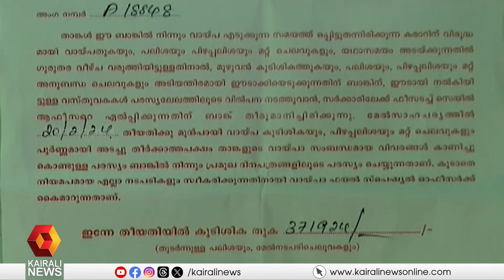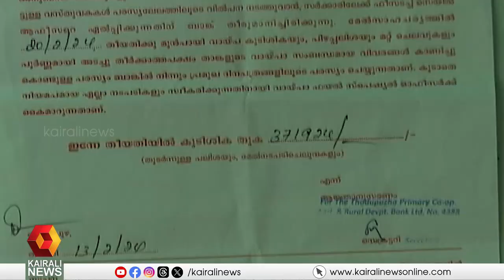ഗൃഹനാഥന്റെ ആത്മഹത്യ; കോണ്‍ഗ്രസ് നേതാവ് പ്രസിഡന്റായ ബാങ്കിനെതിരെ ആരോപണം | Idukki | Suicide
ഗൃഹനാഥന്റെ ആത്മഹത്യ; കോണ്‍ഗ്രസ് നേതാവ് പ്രസിഡന്റായ ബാങ്കിനെതിരെ ആരോപണവുമായി ബന്ധുക്കള്‍
Suicide of the householder; Allegation against Congress leader President ruling bank